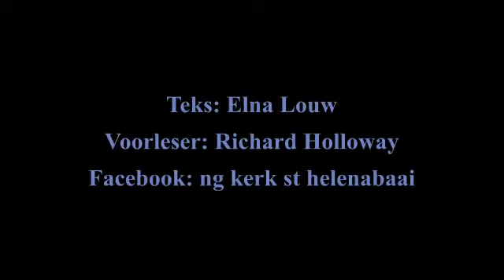Les 1 - Hoe lyk my voetspore?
Wees deel van ons eerste Sondagskool les.